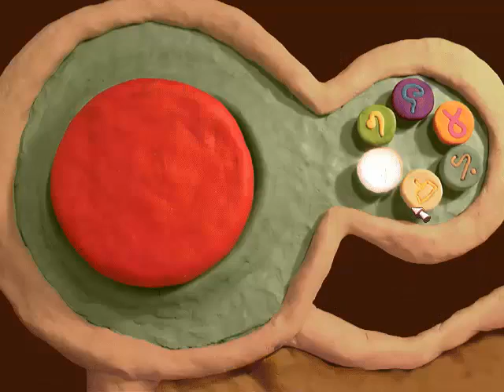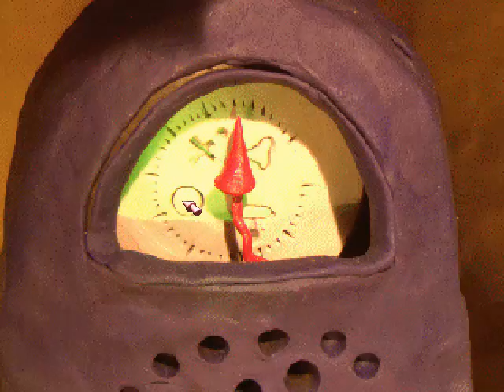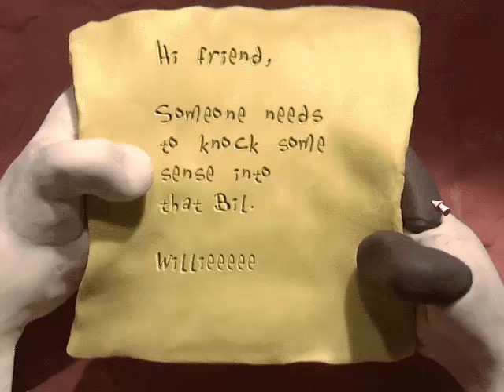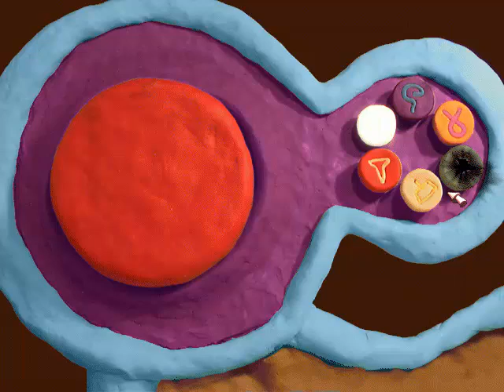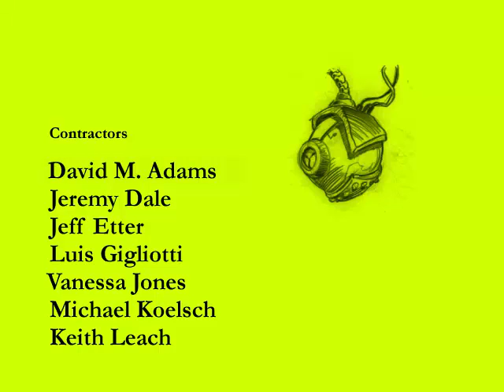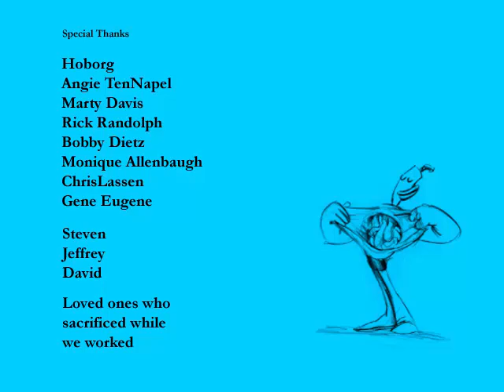Let's Play The Neverhood Chronicles - Ep 10 -Final-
We finish the memory puzzle and free Big Robot BiL from his prison.  We also manage to rescue Willie Trombone and storm the castle, but sadly Big Robot BiL and Willy Trombone fall to their deaths.  It is there we find the last of the tapes and watch the final message Willie Trombone left for us.

We finally confront Clogg and are presented with a choice ...